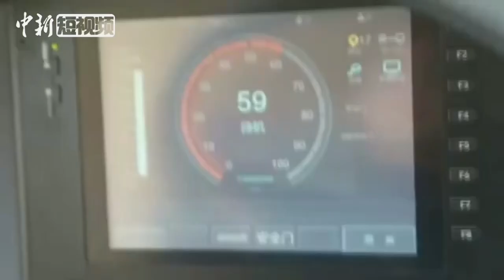燃爆！国产智轨“开”进卡塔尔 不惧“桑拿天”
卡塔尔当地时间7月10日，全球首创的新型城市智能轨道快运系统（简称“智轨”）在卡塔尔首都多哈接受极热环境测试。此次测试场地为卡塔尔既有交通线路，里程70公里，主要测试项为高温高湿环境下车辆的动力、灵活性、空调性能、电池性能和能耗等。测试时间超过两周，试验全程由独立第三方进行监督及检测。7月，多哈地表温度已冲破70摄氏度。智轨制造商中车株洲电力机车研究所有限公司负责人介绍，研发团队针对车辆的耐热性进行了一系列升级改造，目前各项试验指标均符合预期。测试成功后，智轨将服务于2022年卡塔尔世界杯。